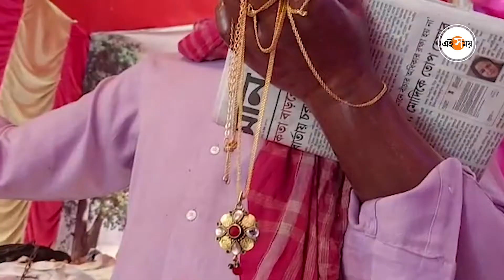কুমোরটুলিতে ভুবন বাদ্যকরের মূর্তি | Kacha Badam | Bhuban Badyakar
প্রত্যেকের মুখে মুখে এখন একটাই গান ভুবন বাদ্যকরের কাচা বাদাম। তার এই জনপ্রিয়তায় লেগেছে বিনোদন জগতের আঁচ। শহরের নামী দামী রেস্তোরাঁয় গান গেয়েছেন। ‌ পাড়ি দিয়েছেন মুম্বাইতে। এবার সেই তুমুল জনপ্রিয় ভুবন বাধ্য করেন মূর্তি বসল কলকাতার কুমোরটুলিতে। কৃষ্ণ ঠাকুরের পুজো উপলক্ষে প্যান্ডেলে ভুবন বাধ্যকর এর মূর্তি তৈরি করেন জনৈক শিল্পী। বর্তমান সময়ে দর্শনার্থীরা ভুবন বাদ্যকরের মূর্তির সঙ্গে নিজেকে একাত্ম করতে পারবে বলেই দাবি করেন মৃৎশিল্পী